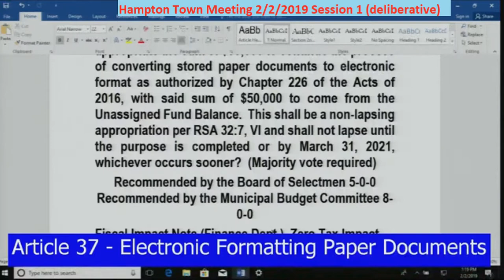TownMeeting 2/2/2019 Article 37 Electronic Formatting PaperDocuments